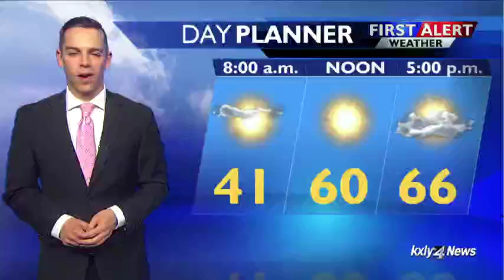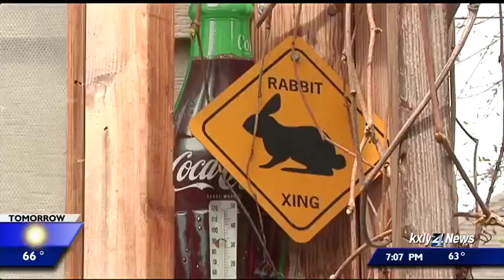Spokane's "crazy rabbit lady" urges families to think twice before adopting own Easter bunnies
A local house rabbit educator offers some advice to families looking to bring home their own Easter bunny this weekend. KXLY's Taylor Graham has the exclusive story.